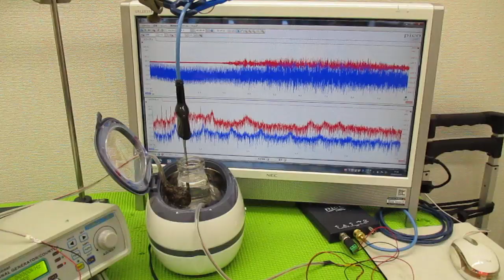メガヘルツの超音波発振制御プローブを利用した実験動画 ultrasonic-labo